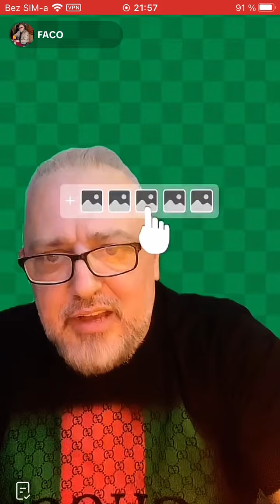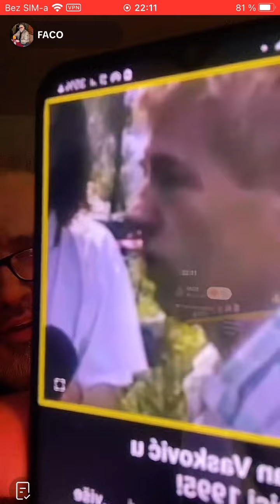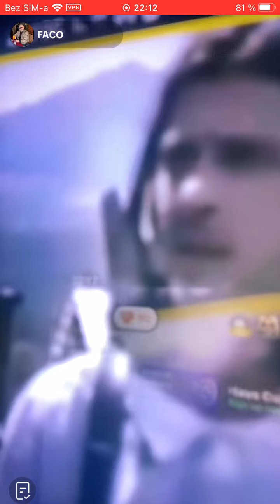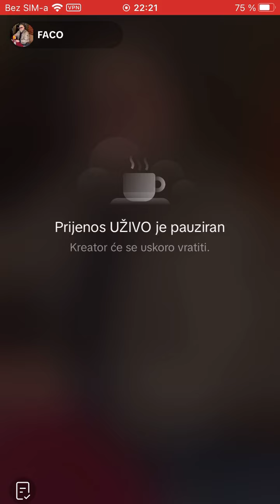FAĆO PRESICA O NENADU NEŠIĆU 02.10.2024